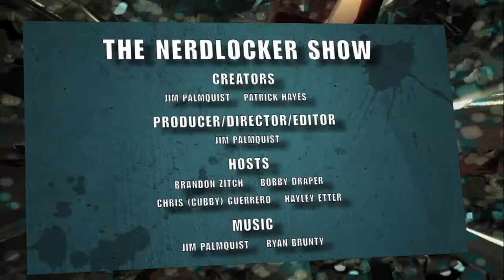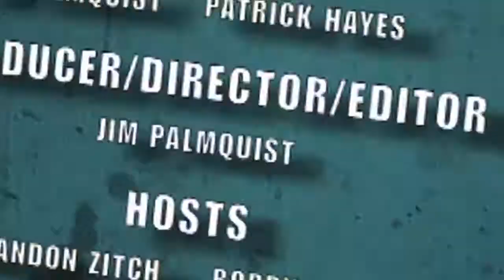Nerdlocker Comic Book Review - The Amazing Spider-Man #699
- Brandon reviews the latest issue of The Amazing Spider-Man!

Writer: Dan Slott
Artist: Richard Elson
Cover Artist: Paolo Rivera
On Sale Date: December 5, 2012
Publisher: Marvel Comics

Special thanks to Marvel Comics. For more info on comics, video games, movies and anything else nerd, check out Nerdlocker.com, a place for your inner nerd.